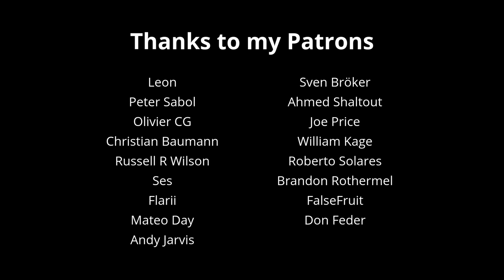Castlevania - Out of Time (Piano Cover)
Hello everyone :)! Here is my cover of "Out of Time" from Castlevania (Clock Tower background Theme). 🦇

Thank you for the nice comments that I received this week on my videos and welcome to new subscribers, I appreciate your support a lot 🖤

Laurence

Credit:

Composed by - Konami Kukeiha Club
Arranged, played & edited by - Laurence Manning
Filmed & recorded by - Philippe Manning | IPIX.TV
Production Assistant - Michèle Archambault
Filmed at - La Maison de la Musique de Sorel-Tracy

Produced by - LM Productions